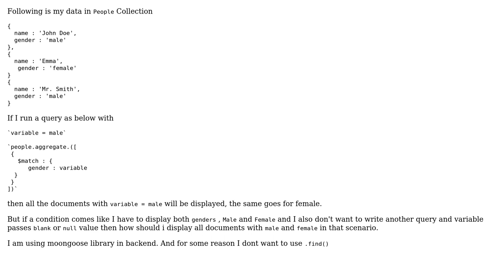Want to display all documents if a variable is passed blank or null in mongoDB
With thanks & praise to God, and with thanks to the many people who have made this project possible! | Content (except music & images) licensed under CC BY-SA | Music | Images & others | With thanks to user R K user Joe and the Stack Exchange Network Trademarks are property of their respective owners. You are responsible for your own actions.